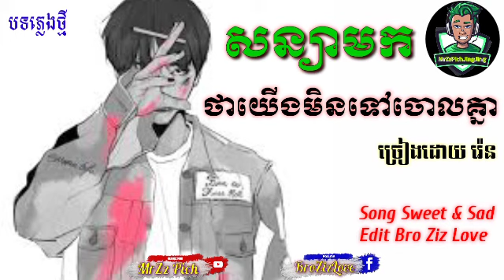សន្យាមកថាយើងមិនទៅចោលគ្នា-រ៉េន Sunyamok ThaYongminTovCholKnear CoVerSong Ran